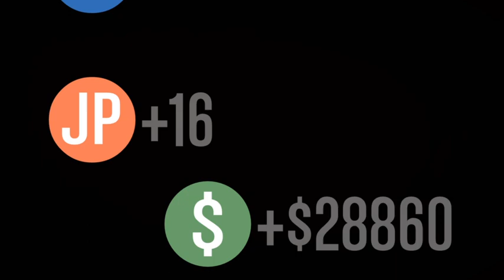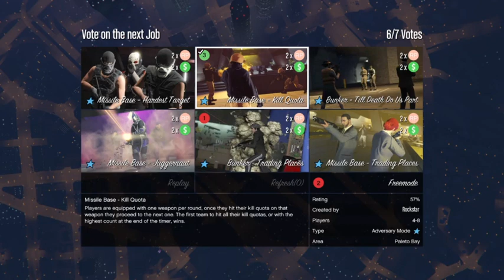GTA 5 Earning Money And Rage